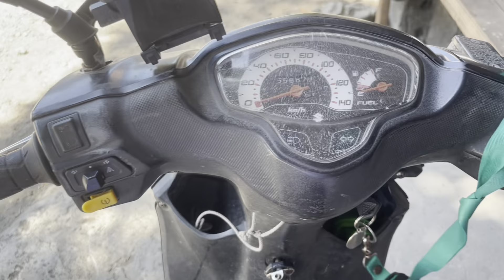Ginataang Aba with bakalaw